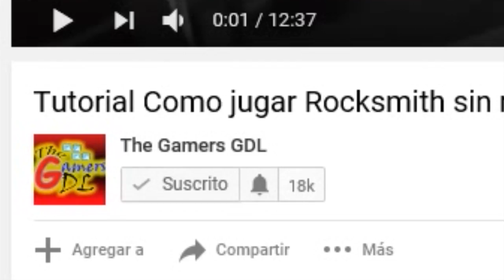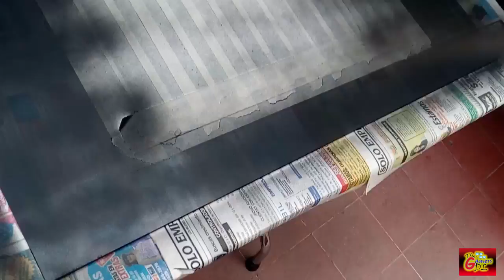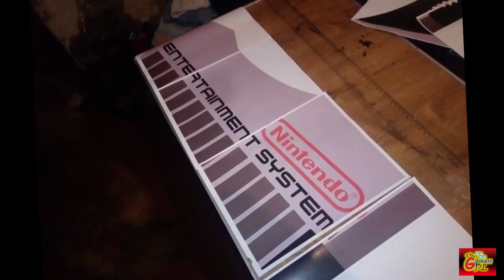Construyendo mi Arcade - Video # 9 | Cristal, diseño y Marquesina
Seguimos con proyecto bartop!
Hemos adelantado bastante, esta vez colocamos el Cristal de la bartop con Filtrasol, ademas de que empezamos a diseñar los decorativos del exterior de la bartop, yeeah!

Requieres accesorias referentes a Tecnologías?
Si necesitas accesorias  y soluciones para que tu negocio crezca contactamos!
Soluciones para cualquier ramo empresarial!
Soporte Técnico / remoto / Atención a Clientes / Reparaciones
Microsoft Windows / Office 365 / Symantec / Kingston / Contpaq i / Autodesk / Correo electronico / Servidores

Contactanos!